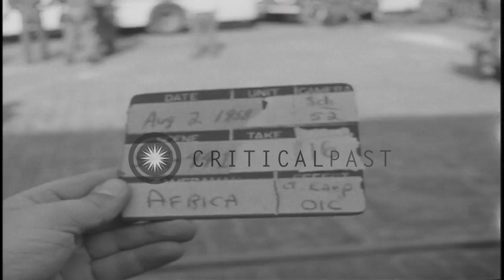American soldiers unload barrack bags from a ship and load them onto a bus in Leb...HD Stock Footage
American soldiers unload barrack bags from a ship and load them onto a bus in Lebanon.

Unites States forces in Lebanon during the Lebanese crisis. US Army General Paul D. Adams and an officer walk along a dock. US troops carry barrack bags and other equipment as they walk on the pier. A ship in the background. Soldiers walk past a car. Soldiers load barrack bags onto a bus. Brigadier General David W. Gray watches troops on pier. Location: Lebanon. Date:  1958.

57,000+ broadcast-quality historic clips for immediate download.